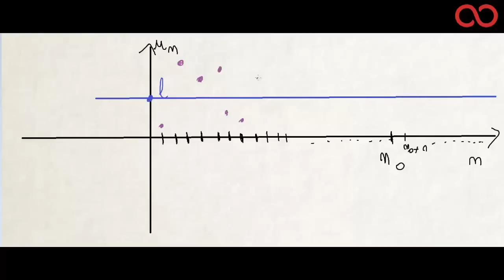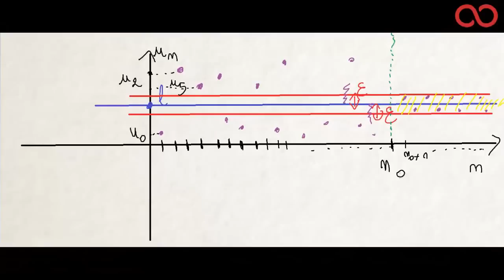Kezakoo- Définition de la limite des suites par les Epsilons